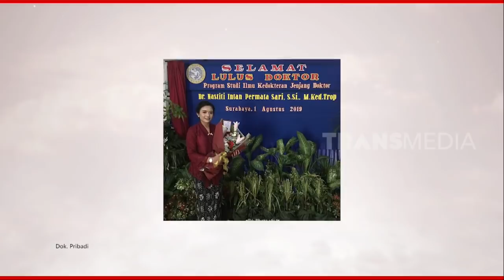Nastiti, Wanita Peraih Gelar DOKTOR TERMUDA di Indonesia | HITAM PUTIH (09/09/19) Part 3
Setelah lulus S1, Nastiti Intan Permata Sari melanjutkan pendidikan Magister dan Doktor melalui beasiswa.
Sejak SD Nastiti sering menjadi juara kelas. Ia mengidolakan BJ Habibie yang menjadi salah satu orang paling cerdas di Indonesia.